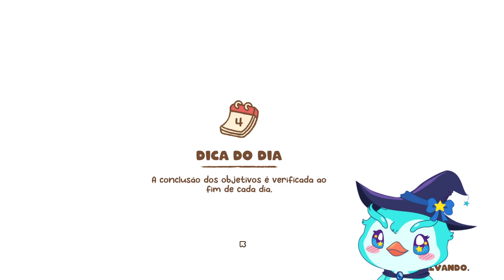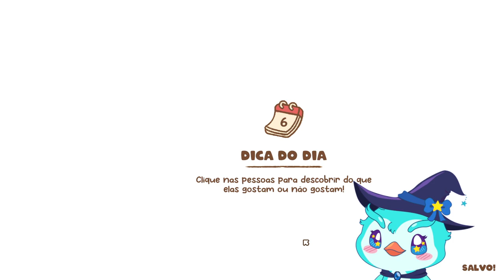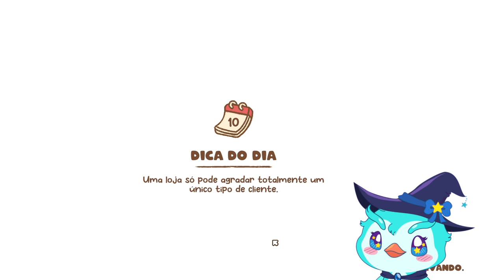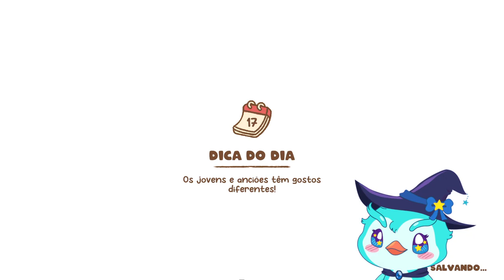PenGamer | Minami Lane - Parte 1